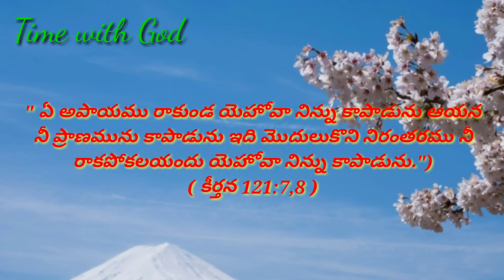|| Today God's promise || Time with God ||